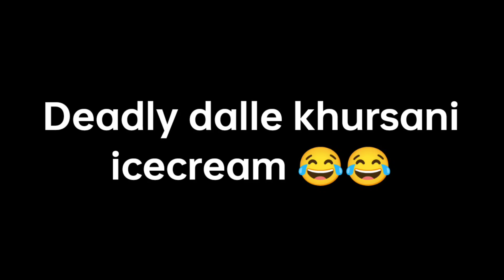Deadly dalle khursani ice-cream😂 First time in sikkim/ Ama snga prank/ kta haru jndai moryoo 😅